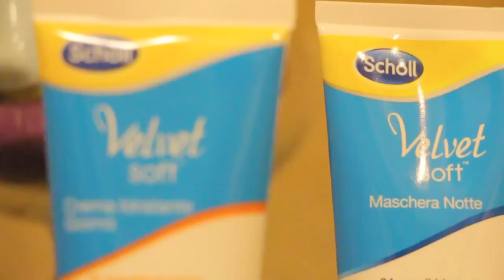Cura dei piedi: la mia routine settimanale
Cura dei piedi: ecco la mia routine settimanale.
E' un argomento di cui si parla davvero poco ma con l'arrivo della bella stagione inizieremo a scoprirli e mi sembrava carino ed utile quindi farvi vedere cosa faccio su base abbastanza regolare per avere piedi più morbidi e curati.

Prodotti citati:
- Sephora Solvente Express Speciale Piedi
- Scholl Elisir rilassante pediluvio (il mio ha un altro nome perchè preso in Olanda ;-))
- Scholl Velvet Soft Crema idratante giorno e maschera Notte
- Dior Diolisse Abricot

Fatemi sapere cosa usate voi per i vostri piedi e se avete provato qualcuno di questi prodotti lasciate anche la vostra opinione!! E' sempre utile a chi legge e frequenta il canale ;-) Un abbraccio!

VOLETE PIU' SIMPLYNABIKI?

Google+:simplyNabiki

*Se volete sentire più spesso cosa faccio e dove sono allora seguitemi anche su: